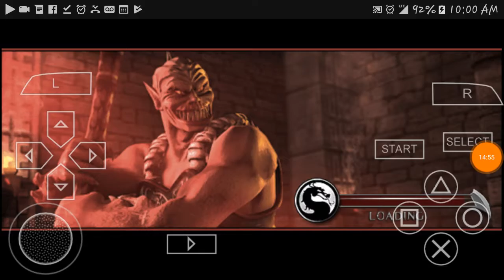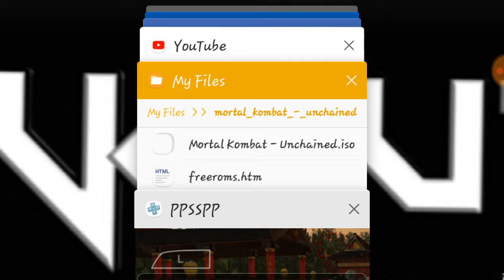Mortal Kombat Gameplay Walkthrough (Arcade Mode)